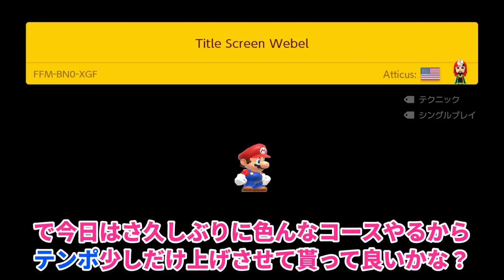ブラパに支配された1-1がムズ過ぎて大爆笑www『マリオメーカー2』